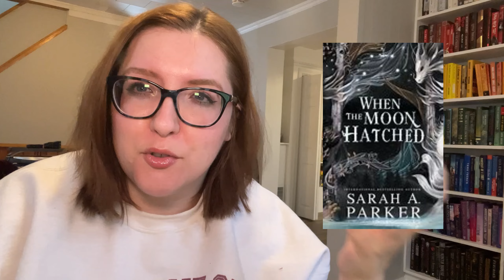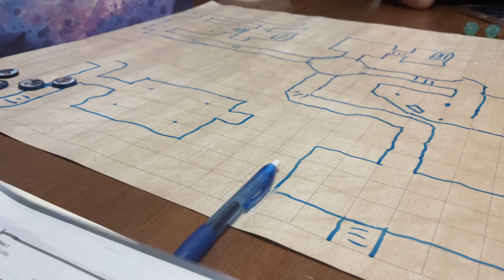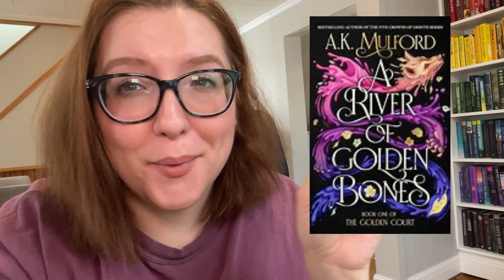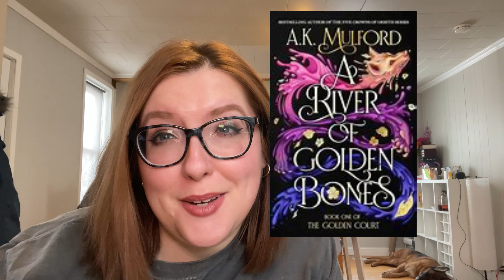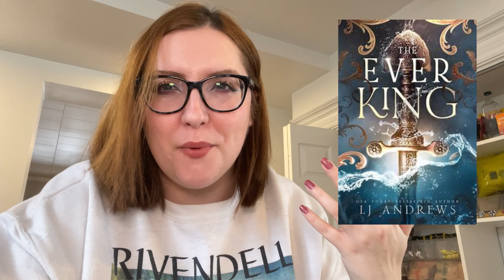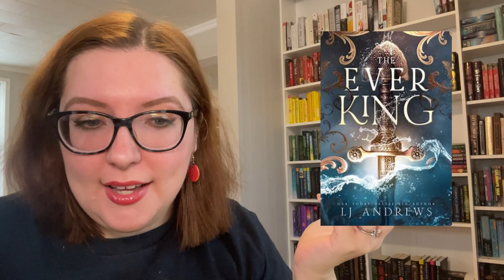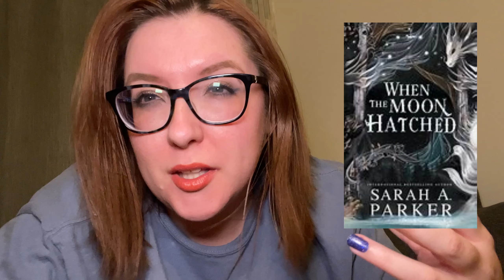reading new fantasy romance releases // reading 5 new romantasy reads